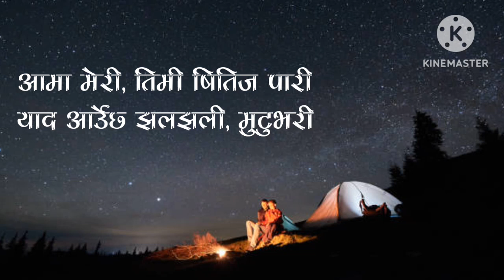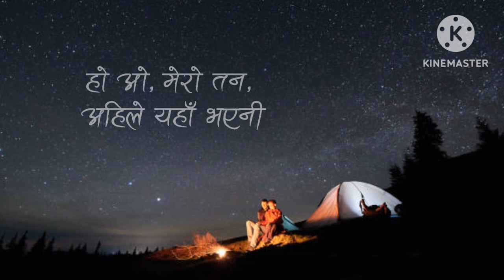Hamro Nepal Ma -Featuring Chetan Raj & Neetesh jung (Official Lyrics)